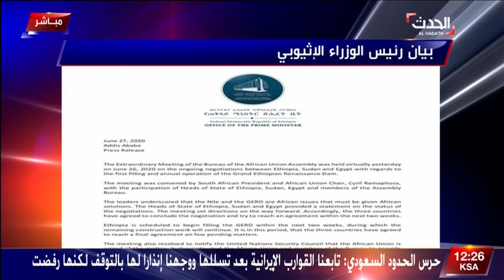لميس الحديدي تسأل السفير ماجد عبد الفتاح هل سنعود لمجلس الأمن إذا فشلت المفاوضات الإفريقية؟